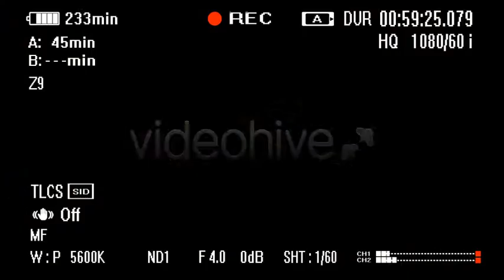Digital Camcoder Recording Screen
Video camera recording screen interface. Just drag and drop it to your video / picture / website.